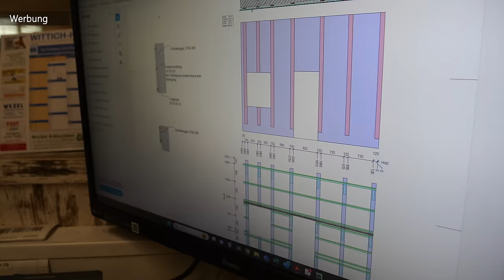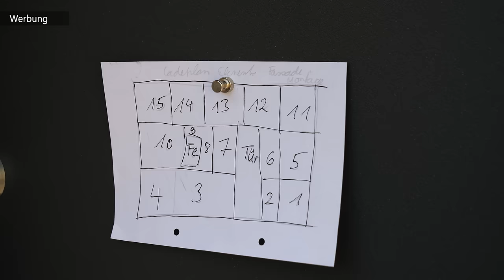HOLZFASSADE selber verkleiden mit dem besonderen SYSTEM 🪚😱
Wir haben uns dazu entschieden die Werkstatt Fassade mit Profilholz von den Holzwerken Ladenburger Modell Trendfuge Kontrast zu verkleiden. Das besondere dabei, wir verwenden das Montagesystem French-Cleat! Mit der Frage "ist French-Cleat eine zukunftsfähige Lösung für die Montage von elementierten Holzfassaden im gewerblichen Bereich?"

Betonfarbe 4 Liter:

 🧰 TOP WERKZEUG-EMPFEHLUNG:
Mobiler Arbeitstisch:
Multifunktionsleiter:
Montage-Gerüst 5m:
Tieflochmarker:
Einhandzwinge Easy:
Hammertacker:
Bester Akkuschrauber (Weltweit):
Akkustichsäge 12V:
NEU Stichsägebox:

🥇Hier findest Du unsere Amazon-Wunschliste 🥇: